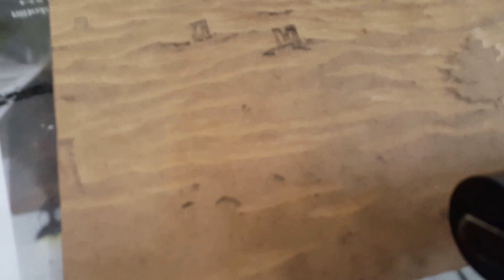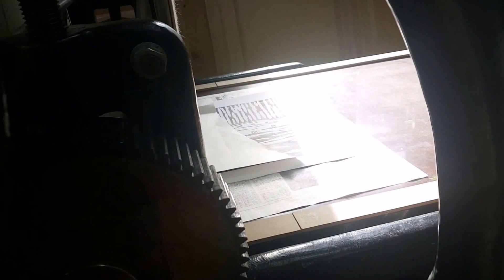"Reflected alternatives" - Woodcut printed on fabric.